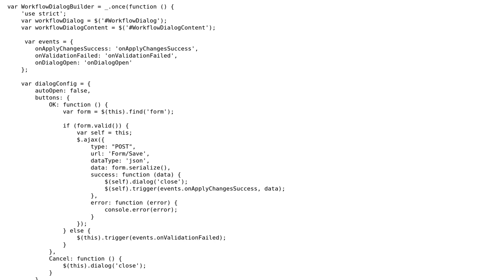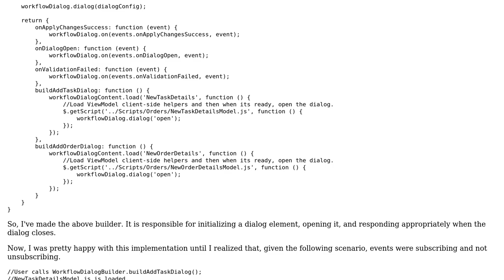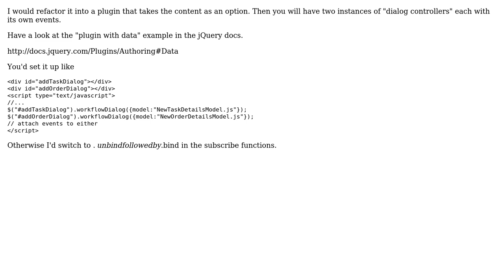Created a DialogBuilder object, but having issues with subscribing/unsubscribing to dialog events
With thanks & praise to God, and with thanks to the many people who have made this project possible! | Content (except music & images) licensed under CC BY-SA | Music | Images & others | With thanks to user Sean Anderson user Lars-Erik and the Stack Exchange Network Trademarks are property of their respective owners. You are responsible for your own actions.